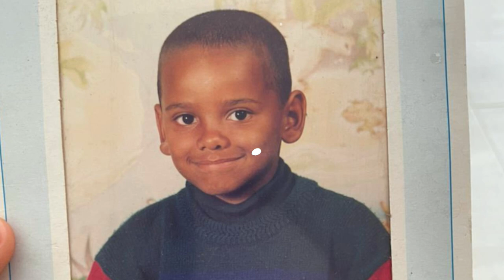South African Soccer Players 🇿🇦 Before They Were Famous 🇿🇦 PART 2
South African Soccer Players, When They Were Young Before They Became Famous.